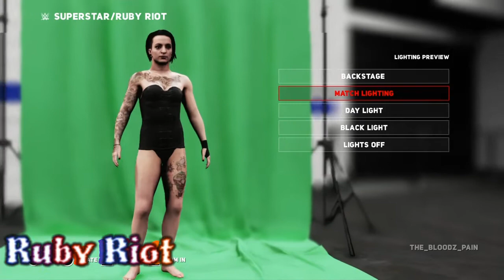WWE 2K18 | Every Female Wrestler In a Sexy Corset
I hope you enjoy, these are some sexy female wrestlers.